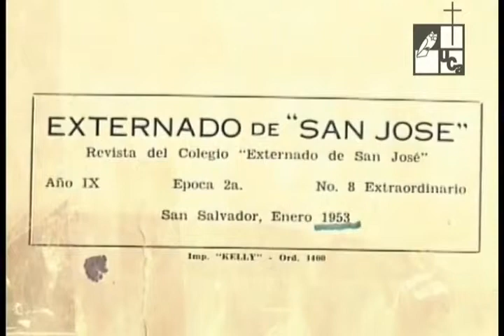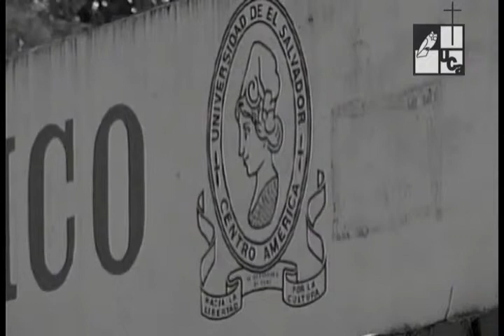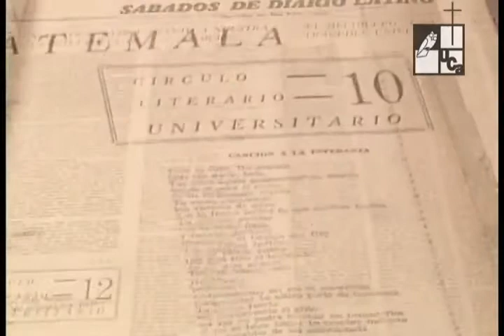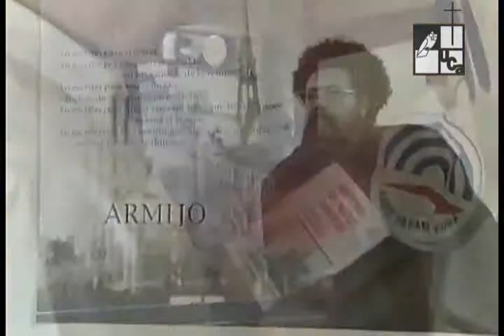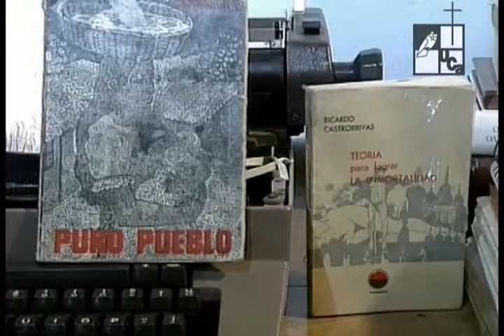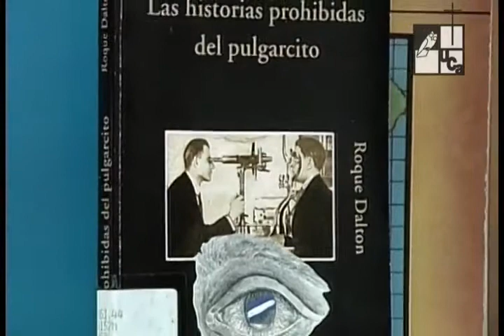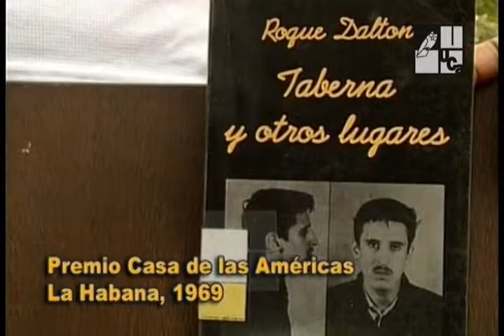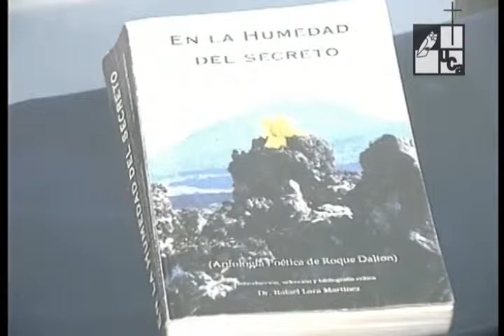Roque Dalton 1935 1975